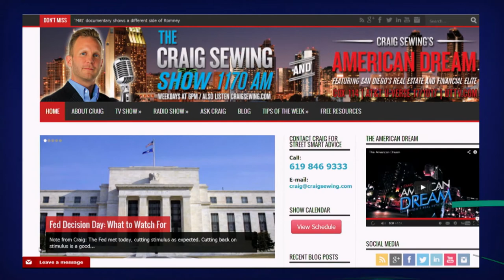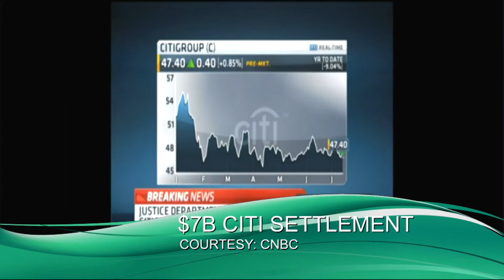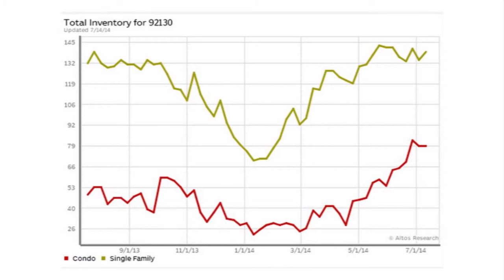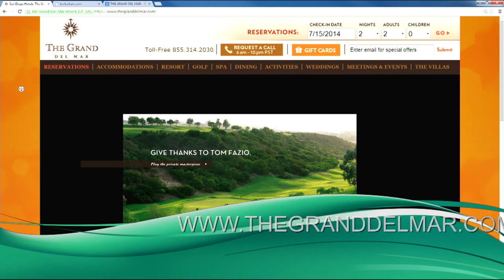The American Dream Show, Broker Kurt & Wine Director Elizabeth Huettinger - The Grand Del Mar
Craig Sewing interviews Kurt Wannebo, Owner / Broker of San Diego Real Estate and Investments.

Wall Street Journal's #1 San Diego Realtor Kurt Wannebo brings guest Elizabeth Huettinger, Wine Director for The Grand Del Mar, Addison Restaurant and Bijou French Bistro, to talk about a hidden gem nestled in San Diego's Los Penasquitos Canyon, The Grand Del Mar. Learn about the variety of luxurious amenities, and be ready because it'll make you want to plan your next 'staycation!'

The American Dream airs Saturday mornings at 10:00am on Cox / Time Warner Channel 4.

Kurt Wannebo
Broker / Owner
Cal BRE 01468255
San Diego Real Estate & Investments

The American Dream Show, Kurt Wannebo, Craig Sewing, BrokeKurt.com, Craig Sewing.com, Elizabeth Huettinger, Wine Director for The Grand Del Mar, The Grand Del Mar, 92130 Hotels, Carmel Valley Hotels, High End Hotel on Carmel Valley, 92130 High End Hotel, Number 1 Hotel in US by Trip Advisor,  Five Star Hotel in Carmel Valley, Five Star Hotel, Five Diamond Hotel in 92130, Addison Restaurant,  Five Star Spa in San Diego, Los Penasquitos  Canyon Hotel, Competitive Home Pricing, High Home Inventory, Free Property Appraisal, Free Full Property Valuation, San Diego Real Estate Agent, San Diego Broker, Real Estate TV, San Diego Real Estate and Investments, SDREAI, Time Warner Channel 4, San Diego Real Estate, San Diego Luxury Homes, San Diego California Home Real Estate, San Diego CA Real Estate, Luxury Homes in San Diego, San Diego Broker